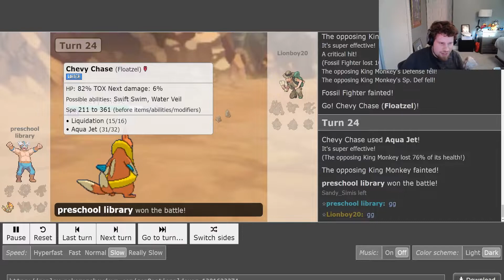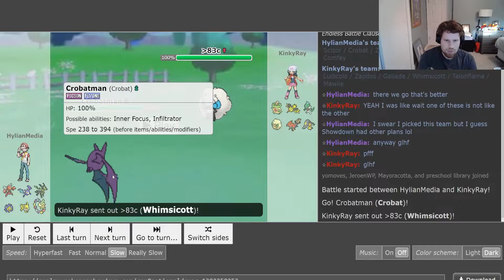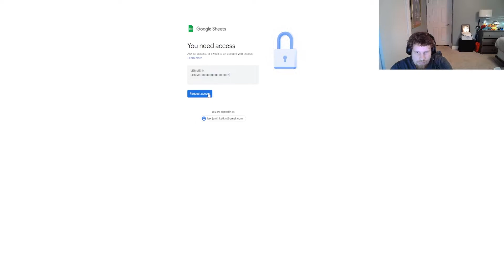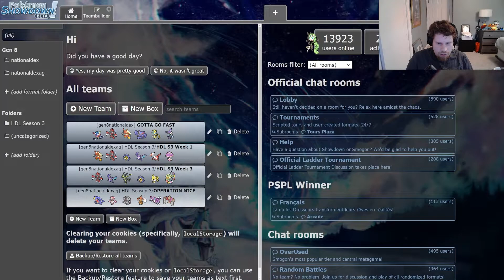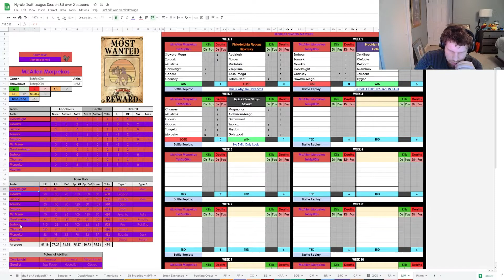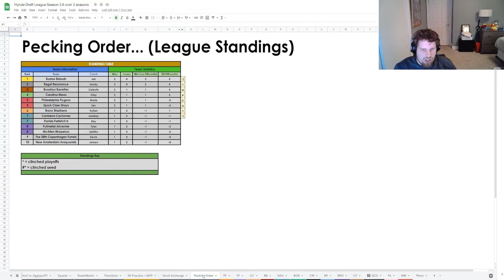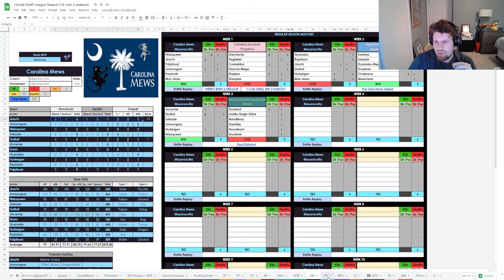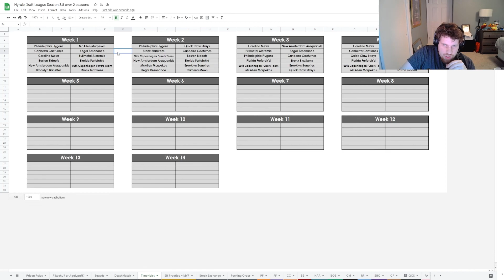HDL Season 3 Week 3 Recap - "Why do I hear boss music?" Edition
Game(s):
0:00 - Intro
2:38 - Philadelphia Flygons vs. Canberra Cacturnes
11:49 - Bronx Blazikens vs. Florida Farfetch'd
27:26 - New Amsterdam Araquanids vs. Carolina Mews
42:24 - Regal Resonance vs. Fullmetal Alcremie
48:52 - 08th Copenhagen Furrets Team vs. Brooklyn Banettes
54:19 - McAllen Morpekos vs. Quick Claw Strays
1:04:25 - Outro